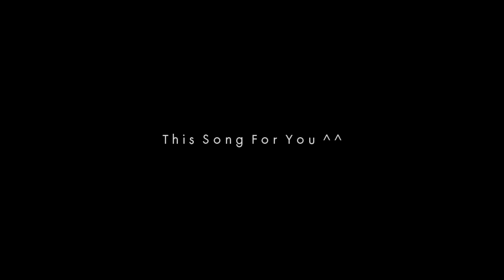''ทันเวลา-This song for you'' MV [Unofficial HD]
"ทันเวลา-This song for you''
Directed by Kittichai Wanprasert กำกับโดย กิตติชัย วรรณ์ประเสริฐ
เพลงทันเวลา ขับร้องโดย แสตมป์ Stamp